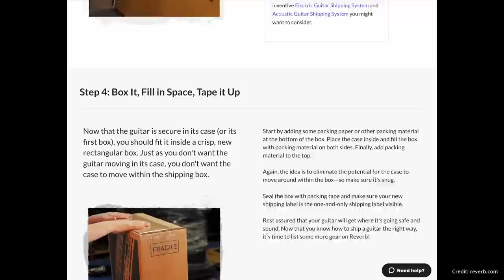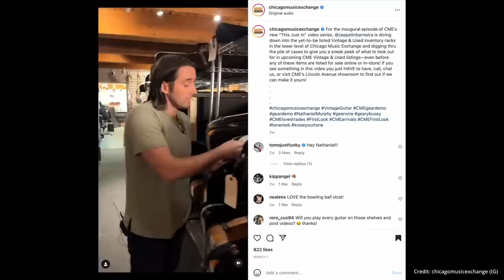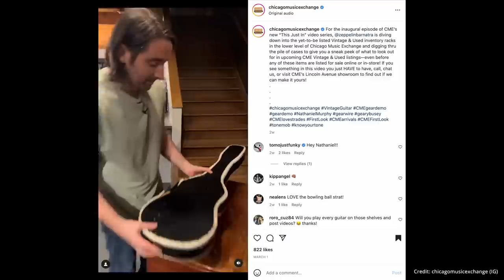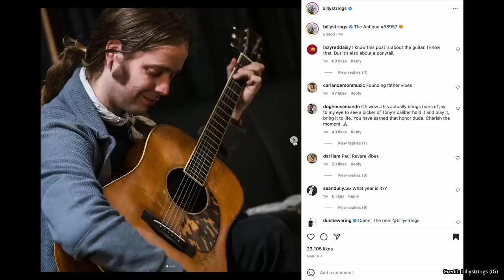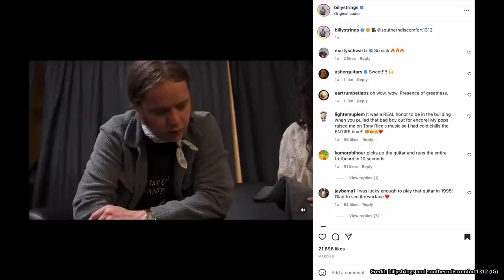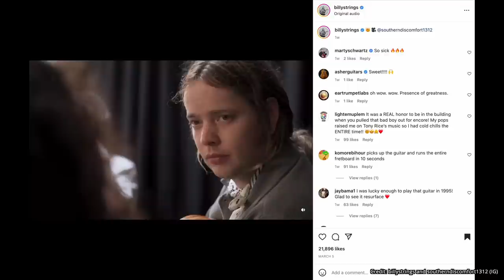10 Essential Tips for Flying SAFELY with Your Acoustic Guitar ★ Acoustic Tuesday 283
We're taking to the skies as I share my top 10 tips for flying with your acoustic guitar! Join me as I walk you through the best practices and pro-tips I've picked up on my own journeys, ensuring your precious instrument arrives safe and sound at your destination.

Whether you're a touring musician or simply taking your guitar on vacation, these tips are essential to keeping your guitar protected and your travels stress-free. I'll cover everything from shipping your guitar to "green tag gate checking," and even the secret of asking for the closet.

Here's a quick rundown of what we'll discuss in this episode:
- Packing your guitar 📦
- Using air tiles or tags
- Padding your case properly
- Using some common human decency 🙏
...and 6 more amazing tips!

Happy flying and strumming, my friends! 🛫🎶

Also featured in this episode...

00:00 - Intro
01:21 - 10 Tips for Flying with Your Guitar
18:31 - Acoustic Guitar News pt. 1
21:39 - Guitarsenal
26:44 - TAC Guitar Lick Challenge
32:00 - Acoustic Guitar News pt. 2